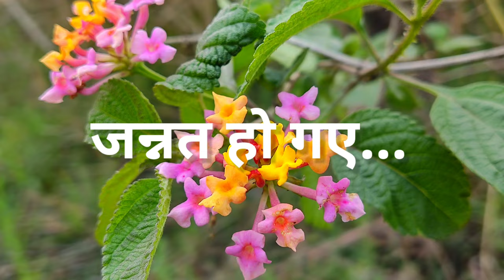बस इधर उधर Traveling | Shot by Prince Gupta